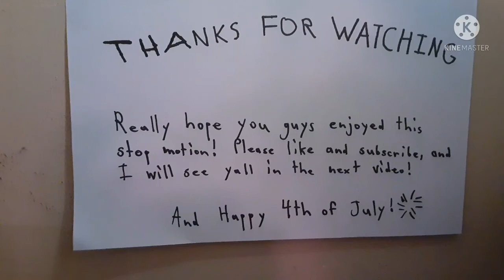Godzilla vs Kong Stop Motion - Aircraft Carrier Battle (Round 1)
It's not the best, but I think it turned out pretty good 😅. Hope you guys enjoy this Godzilla vs King Kong stop motion, basucally this is where Godzilla and King fight on the aircraft carrier in the middle of the ocean, and this is round one of them fighting. Hope yall will enjoy this one :)